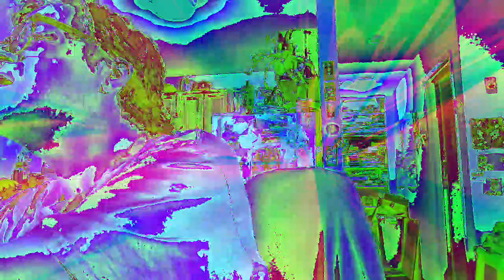Movie 22 12 10 00h52m28s part of the 10 minute video collection *Photosensitivity Warning*